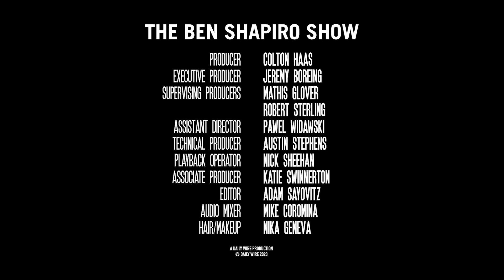Democrats Walk Into A Barr | The Ben Shapiro Show Ep. 1062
Congressional Democrats grill Attorney General Bill Barr but end up looking idiotic; Joe Biden finally condemns violence…sort of; and covid begins to tail off in Texas, Florida, and Arizona.

0:00 - 8:17 - Barr testifies before congress
8:18 - 23:55 - Democrats make fools of themselves in front of Barr
23:56 - 35:47 - What are Democrats really after when they attack Barr?
35:48 - 38:43 - The media call Barr partisan for defending himself
38:44 - 47:47 - Biden finally comments on national violence